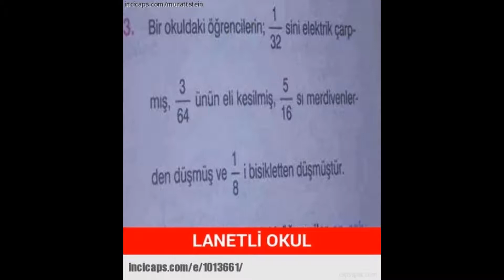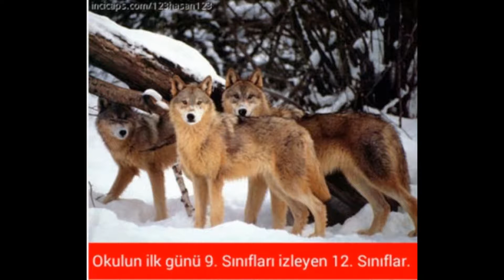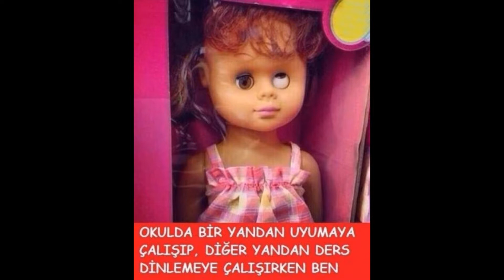Öğrencilerle İlgili En Komik 20 Caps / okul capsleri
Okullar Açılıyor Gülme Krizine Sokacak Komik Okul Capsleri
okul capsleri okul capsleri 2020 okul capsleri en komik öğrenci okul capsleri esila biltekin okul capsleri okul caps 2020 caps okul caps okulla ilgili komik caps okul  yöntemleri nasıl Yapılır Kısa Özet videosu

komik caps 2020,komik caps lar,komik caps müziği,komik caps videoları youtube,
binali komik caps,bozkurt caps komik,brawl stars komik caps,berat albayrak komik caps,
k pop komik capsler,lol komik caps,caps komik montaj,aşkı memnu komik caps,
müge anlı komik caps,nuri alço komik caps,en komik capsler futbol,en komik capsler brawl stars,
15 temmuz komik caps,
100 komik caps,
zengin fakir komik caps 4,
50 komik caps